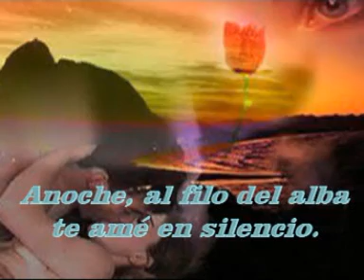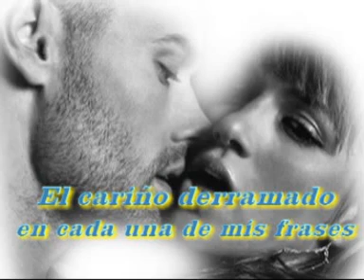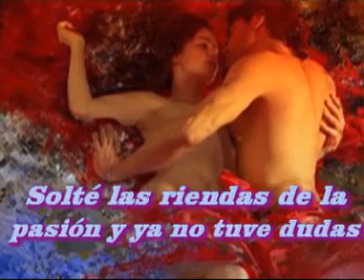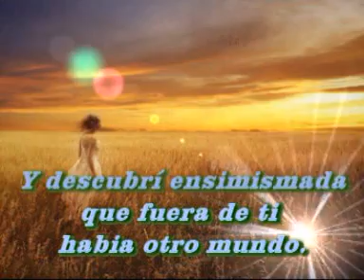¡Y NO LO SABIA!.mpg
edicion CANDIDO FERREIRO texto CELSY REZA NOVOA  Nº 58   feb. 2012
NOTA: Haz click en el titulo azul para verlo desde You Tube
si haces click en la imagen lo verar en peor calidad